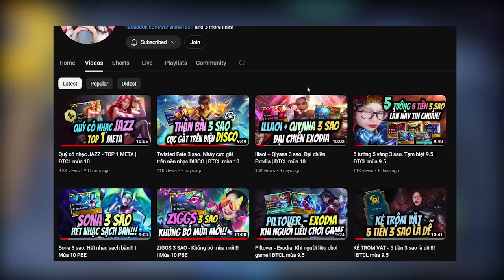URGOT - KARTHUS. Siêu quẩy Pentakill | ĐTCL mùa 10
Tưởng không mạnh nhưng mạnh không tưởng 🤯